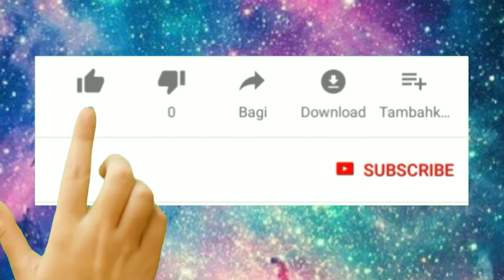Ayam goreng ala KFC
Haiii guyzz.
Di vidio aku kali ini aku mau masak.

ayamkfc masak-masak